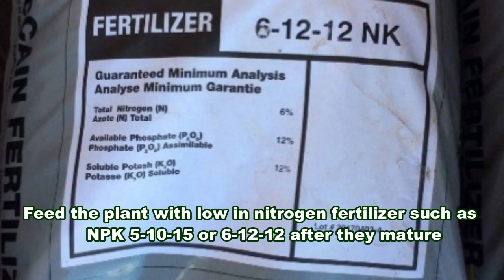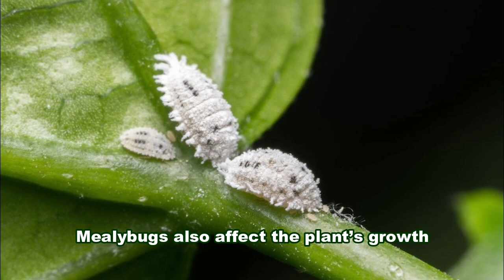How to Grow, Care And Harvesting Okra in Pots | Grow Vegetable At Home - Gardening Tips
Okra is also called lady’s finger is easy to grow in containers. Okra grows well in pots because the plants don’t take up a lot of space. Planting dwarf okra variety,  watering regularly, use good soil potting mix, give fertilizer regularly, and you can enjoy homegrown okra.
Learn how to grow okra in containers.

0.35 Dwarf okra seeds EDS
0.59 Choosing a pot for okra
1.58 Planting okra
2.31 Watering okra
2.54 Position
3.12 Fertilizer for okra
3.54 Pests and Diseases
4.23 Harvesting okra